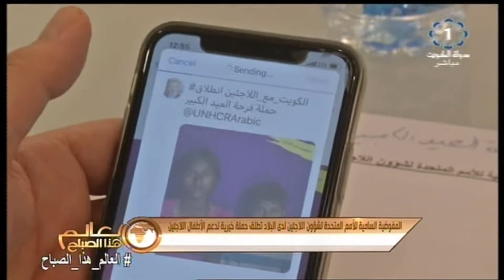المفوضية السامية للامم المتحدة لشؤون اللاجئين لدى البلاد تطلق حملة خيرية لدعم الاطفال اللاجئين